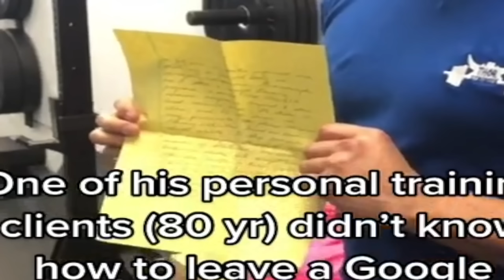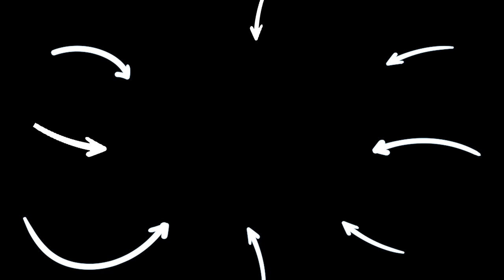Best Wholesome TikToks That WILL MAKE YOUR DAY | SSSniperWolf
CHAPTERS:
00:00   Wholesome Tik Toks That Will Make Your Day
12:55   Wholesome Tik Toks That Will Make Your Day
24:41   Wholesome Tik Toks That Will Make Your Day
36:32   Recommended Video To Watch Next